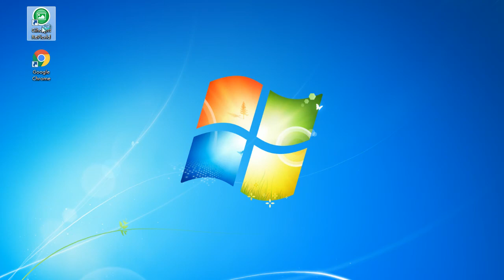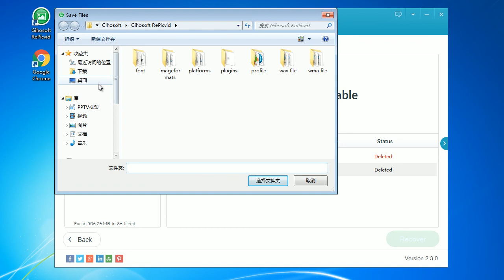How to Recover Deleted YouTube Videos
The answer is shown in this presentation in view of how to recover deleted youtube videos that are stored on computer. With professional and reliable software, it becomes easier to conduct youtube video recovery.